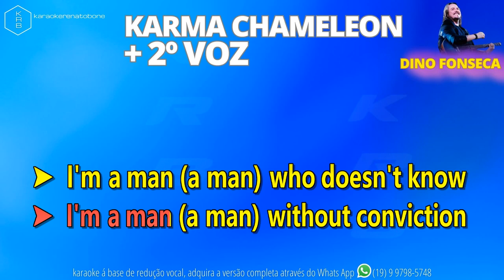KARMA CHAMALEON + 2º VOZ - DINO FONSECA - PLAYBACK DEMONSTRAÇÃO